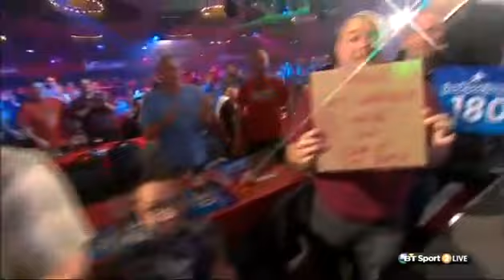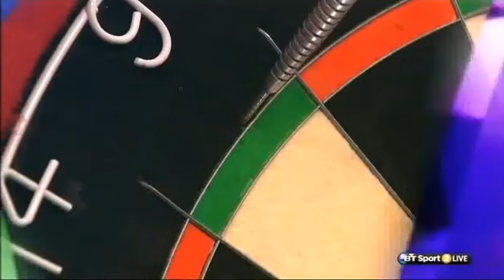Darts World Championship 2015 Round 1 Sherrock vs Mason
Darts BDO Ladies World Championship 2015
Round 1 - Sherrock v Mason